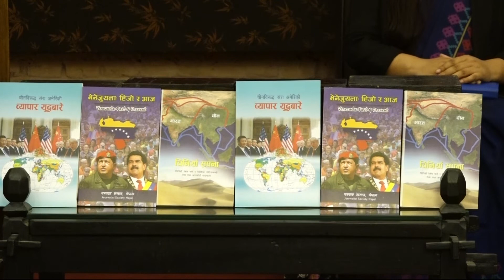नेपाल मजदुर किसान पार्टी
नेपाल मजदुर किसान पार्टी विदेश सम्बन्ध विभागद्वारा आयोजित राष्ट्रिय तथा अन्तराष्ट्रिय परिस्थिति बारे पत्रकार सम्मेलन